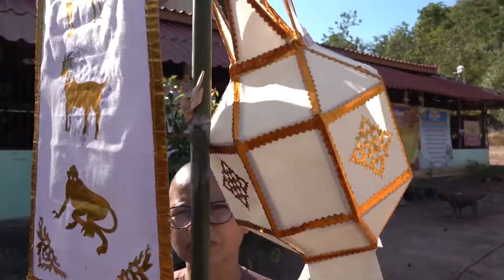"ตุง" ถวายเป็นพุทธบูชา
ในวันอาทิตย์ที่ 6 ธันวาคม 2563
ทางทีมงานไได้ร่วมจัดตั้งกองผ้าป่ามหากุศลสามัคคีสร้างพระพุทธรูปสูง 40 เมตร

ณ เขาภูจูมฆ้อง ต.ชีบล อ.บ้านเขว้า จ.ชัยภูมิ

ทั้งนี้ทีมงานได้จัดทำตุงและโคมเพื่อนำมาร่วมเดินริ้วขบวน และถวายเป็นพุทธูชา